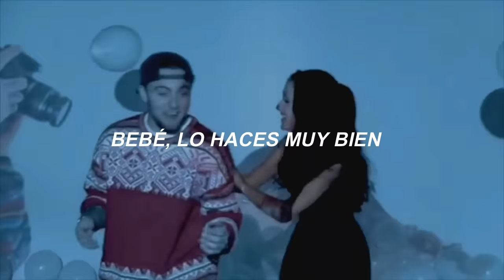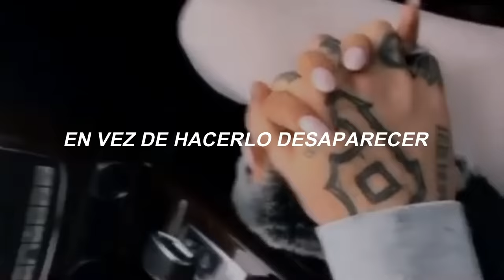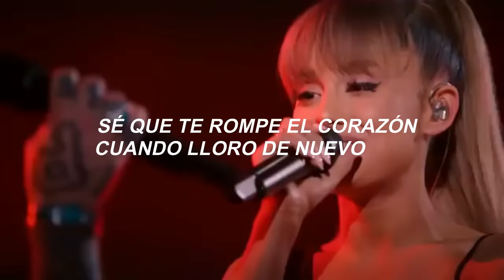ariana grande - ghostin (español)